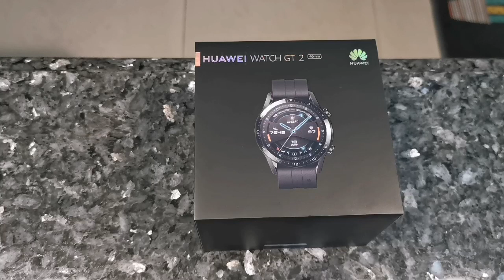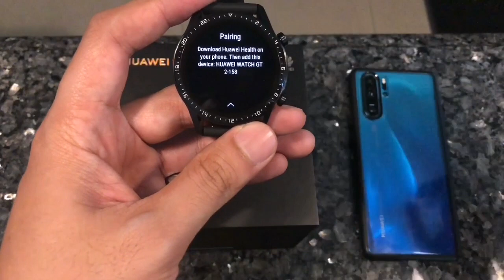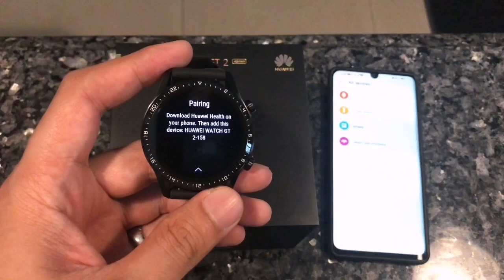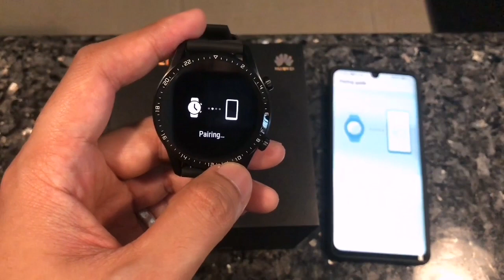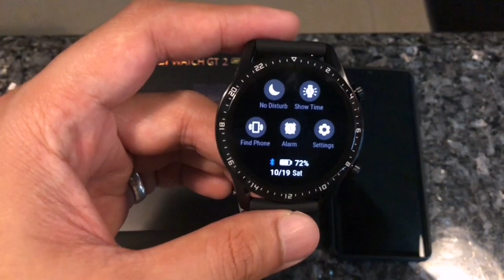Huawei Watch GT 2 Malaysia | Unboxing & setup